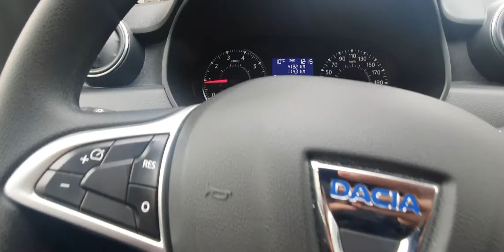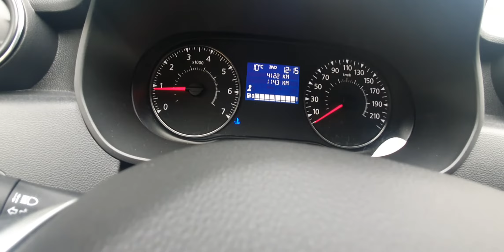Tutorial SETARE CEAS in bord la DACIA DUSTER